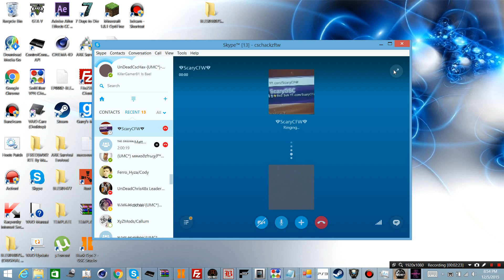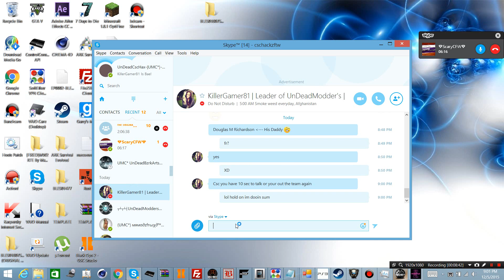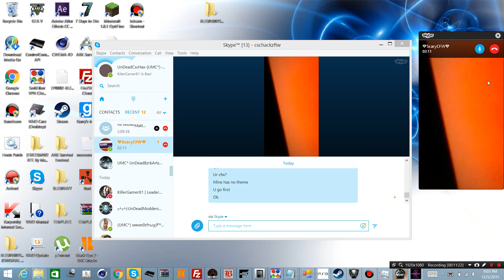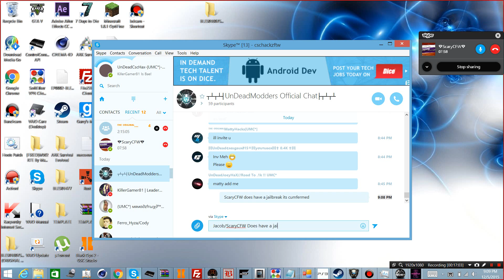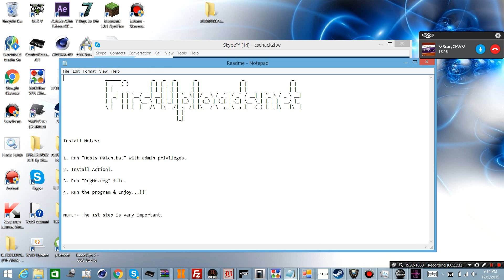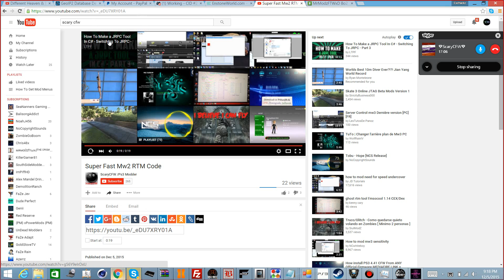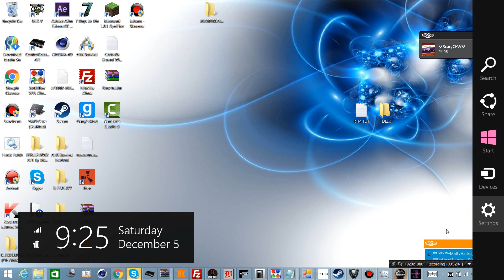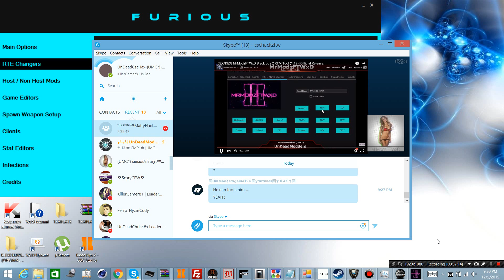ScaryOFW Exposed XD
Skype: cschackzftw
Psn: Doxing---
I dont even know at this point he is such a wanna b its not even funny XD